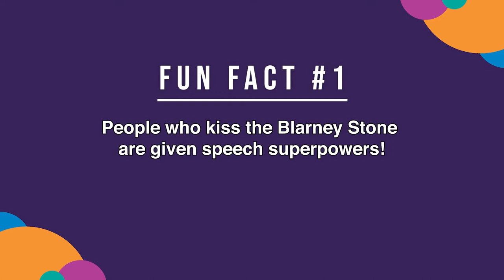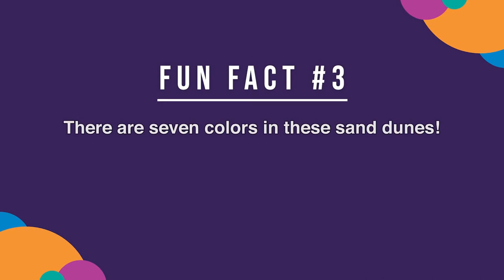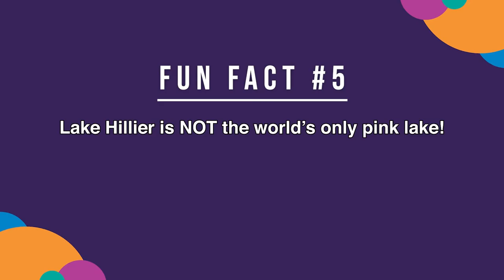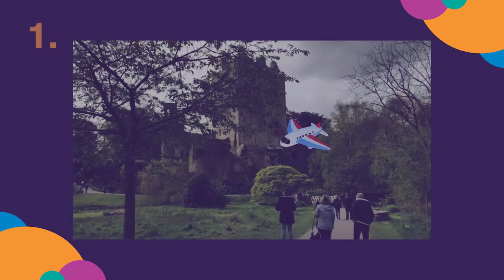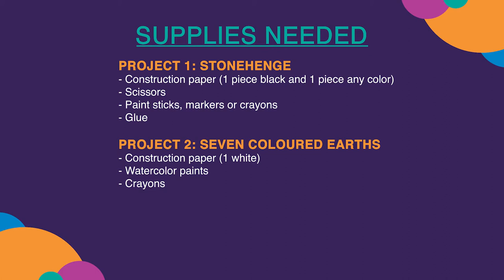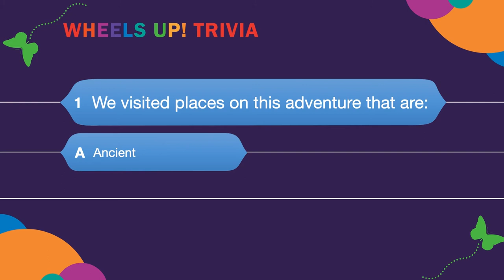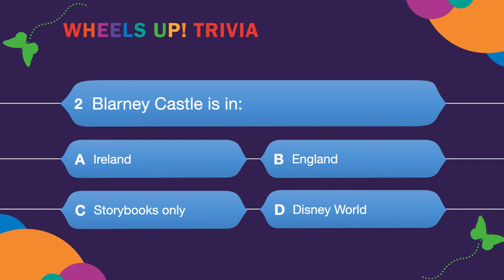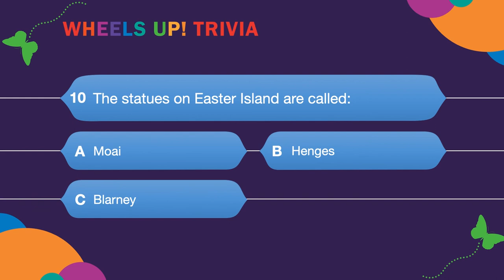Wheels Up! S5 Ep11: Magical Mystery Tour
☼ Magical Mystery Tour

• Discover the legends behind the Blarney Stone, Stonehenge and Easter Island!
• Travel to the amazing Seven Coloured Earths, Sea of Stars and Lake Hillier!
• Create your own Stonehenge and Seven Coloured Earths crafts in the SunriseVX Treehouse!
• Play an exciting trivia game all about the Magical Mystery Tour!